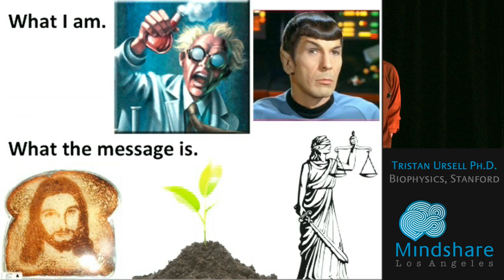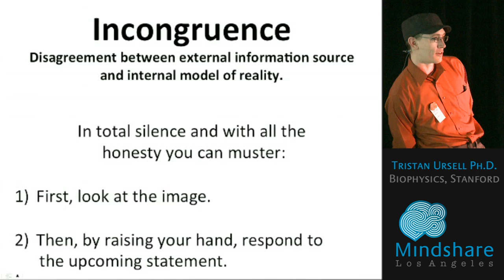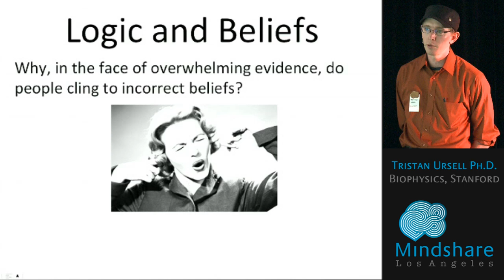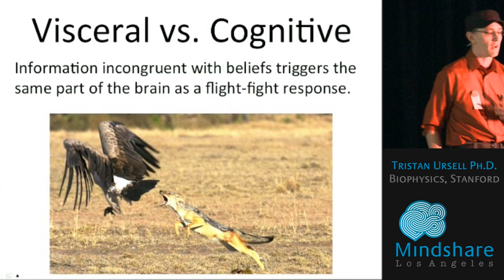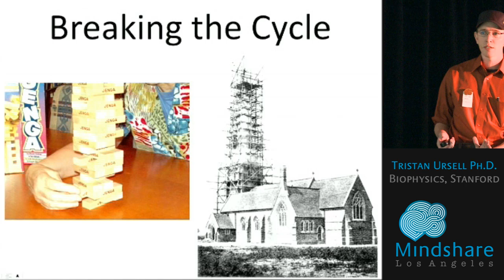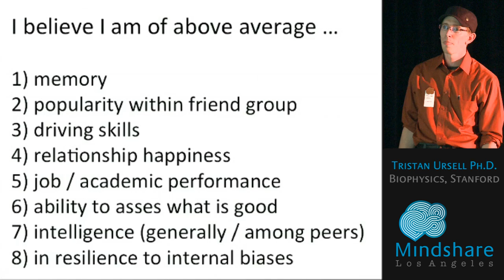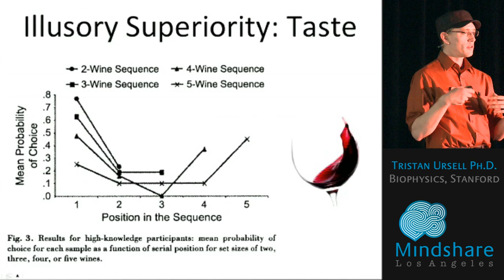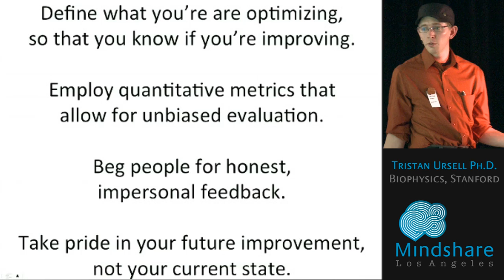"Fool at The Helm" / Tristan Ursell Ph.D.at Mindshare LA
"Fool at The Helm"
Tristan Ursell Ph.D. / @Creepuscular
Biophysicist, Stanford University

Tristan is a passionate teacher and communicator of science, exploring the interface of science, policy and daily life. He works as a biophysicist at Stanford University, as Managing Editor of the Stanford Journal of Law, Science and Policy, and is a resident of the infamous Langton Labs intentional community in San Francisco.